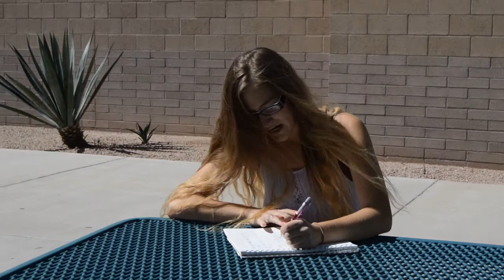Minimizing Debilitative Emotions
Live example on how to minimize your emotions.